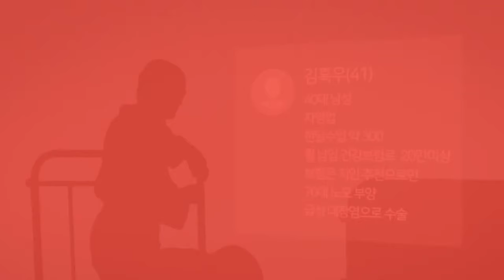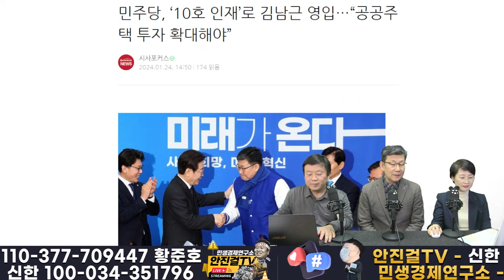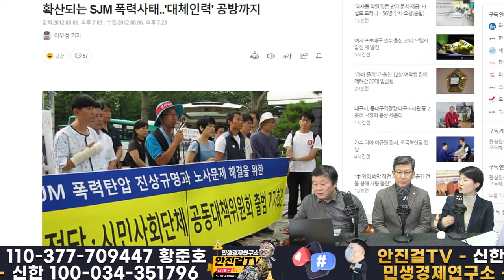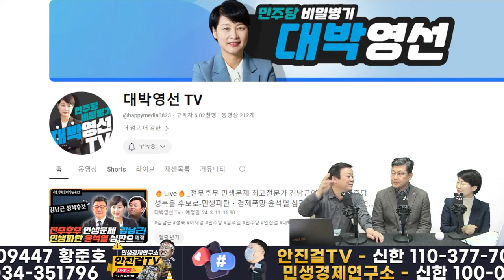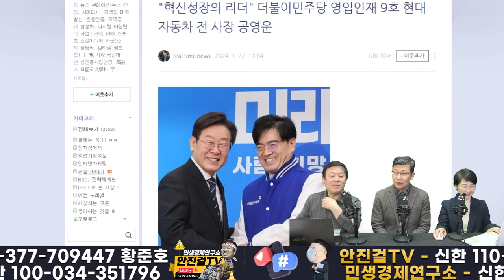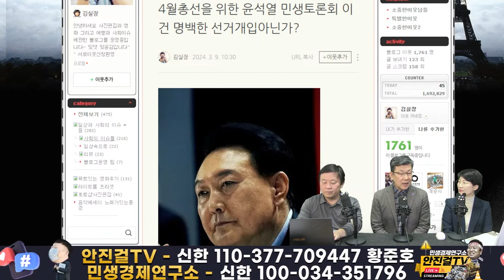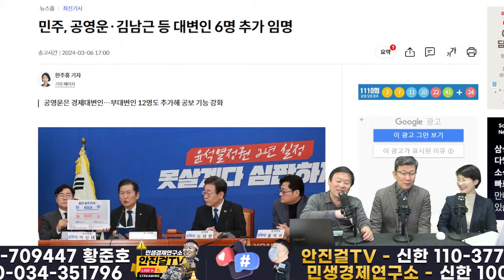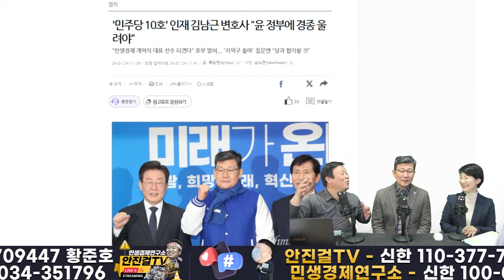🔥재방송🔥_역시 김남근❗ 민생경제이슈 모르는게 없다❗ 성북을에서 윤석열검찰독재 불같이 심판한다❗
📌출처▶▶재방송